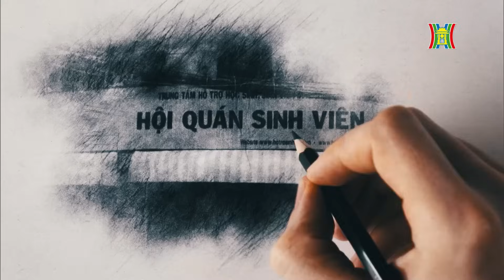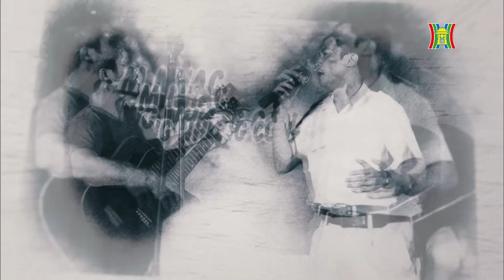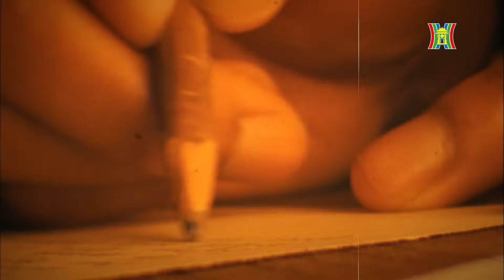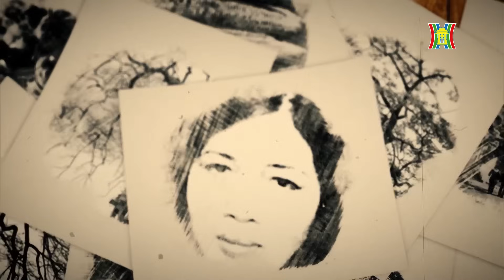FULL Dòng thời gian 'Đêm Đông' | NSƯT Mai Hoa, NSƯT Phương Anh, Đông Hùng, Nam Tước Sao Mai,...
Chương trình "Dòng thời gian – Bài ca đi cùng năm tháng" số đặc biệt tháng 12 với chủ đề 'Đêm đông' sẽ khắc hoạ nên bức tranh huyền ảo của những ngày đông, bởi các tác phẩm kinh điển như "Đêm đông", "Em ơi Hà Nội phố", "Ru con mùa đông", "Chờ đông"... cho tới những bản hit một thời của giới trẻ như "Cô gái mùa đông", "Nơi tình yêu bắt đầu"...